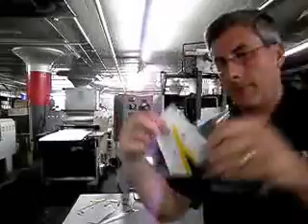Doboy JSL Header/Bag Sealer - Union Standard Equipment